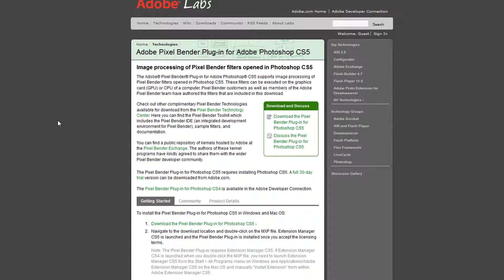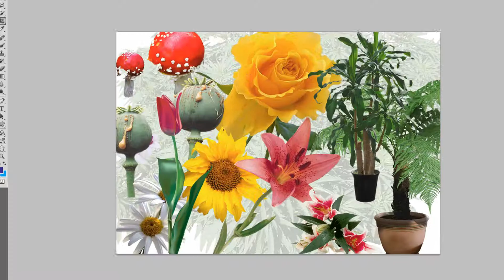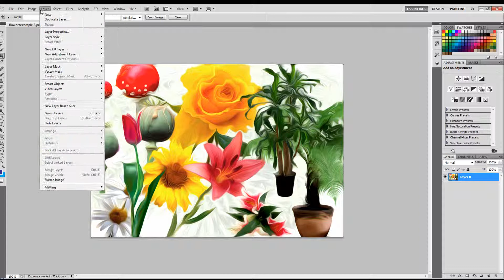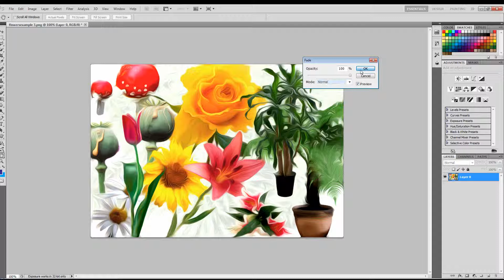Photoshop Tutorial: Pixel Bender Plug-In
This will not work in CS6. So where to get and how to install and use this cool little plug-in for photoshop, think you can use in after effects but you will need a different file to install in extension manager.

For work file/s goto link above.